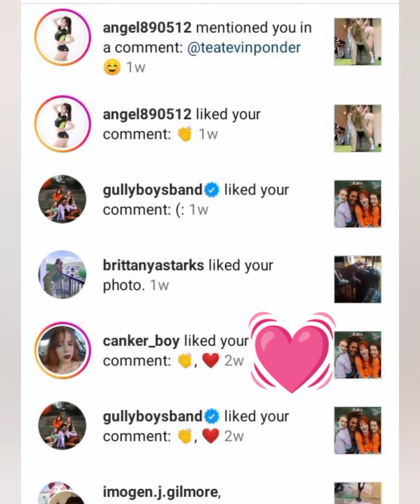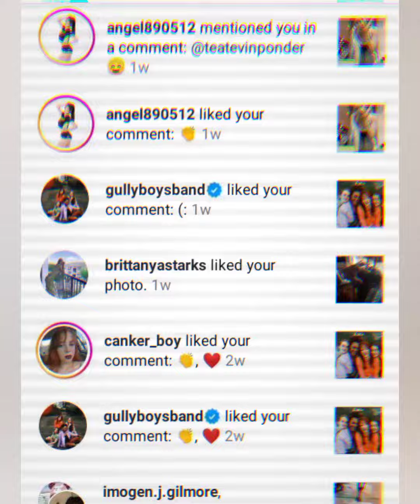LevelUP LvlUp digitally flexible and network$. 2009, 2010, 2021, ORIGINAL FILM STYLE SONG.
"SwaggeneralMineral original lyrics and
generalizing rhymes. original work by Tevin Ponder blog team and hashtag Levelup at Lvlup Invested Facebook Platform (tea tevin ponder)

levelup at Lvlup (::) jointly markets worldwide with brands such as Nike.